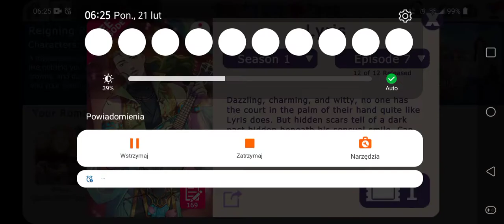Reigning Passions: Lyris - Season 1 Episodes 2-6